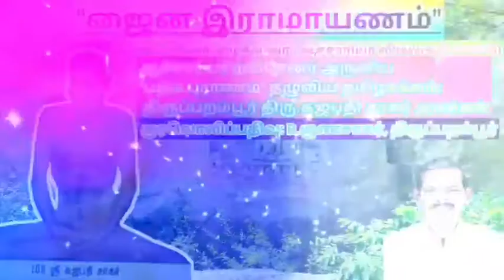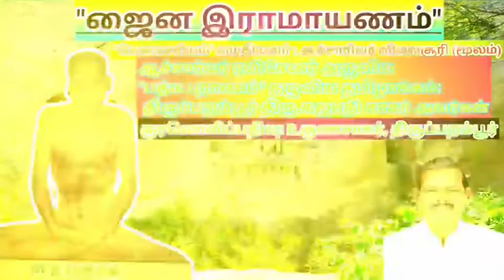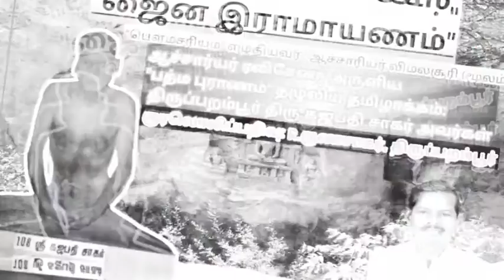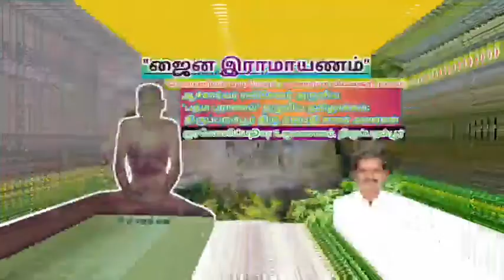ஜைன இராமாயணம் (தொடர் 97)